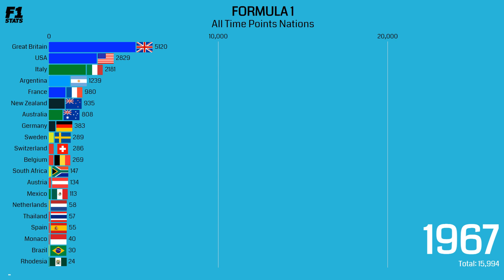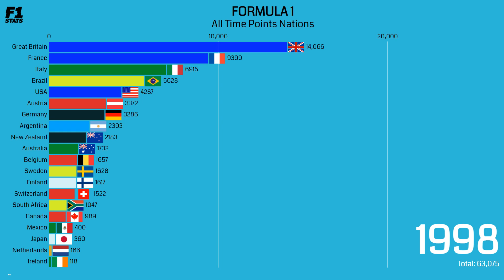Formula 1 Nations - All Time Table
All Formula One Drivers who scored points gives their points to their country using Modern Point System:
1. 25p
2. 18p
3. 15p
4. 12p
5. 10p
6. 8p
7. 6p
8. 4p
9. 2p
10. 1p
Fastest Lap: 1p (Top 10 Finish)

Data as per 2021 Bahrain Grand Prix